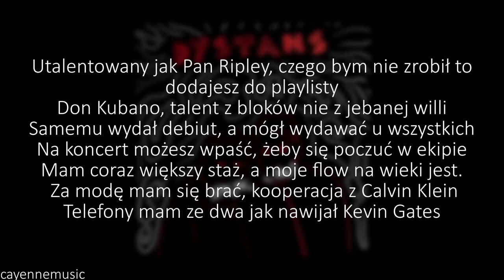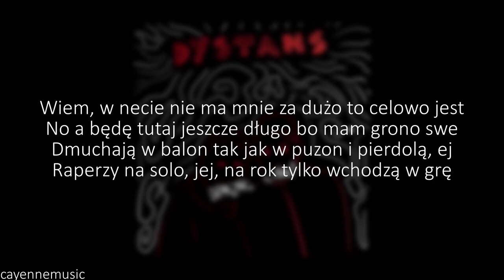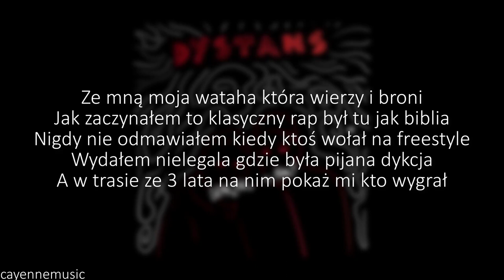Kuban - Dystans (prod. Michał Graczyk) [TEKST]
Oryginał
(Film został usunięty)

TEKST
[Intro]
Kuban, Michał Graczyk
Michał Graczyk, Kuban

[Zwrotka 1]
Nie jeden tutaj grał dla trzech osób, przemilczę to
Kubano to jest AS ma kopa jak Edin Džeko
Sprzedaż mojej płyty w końcu tu strzeli rekord
A o twojej karierze w rapie tylko dzieci wiedzą
Utalentowany jak Pan Ripley, czego bym nie zrobił to dodajesz do playlisty
Don Kubano, talent z bloków nie z jebanej willi
Samemu wydał debiut, a mógł wydawać u wszystkich
Na koncert możesz wpaść, żeby się poczuć w ekipie
Mam coraz większy staż, a moje flow na wieki jest
Za modę mam się brać, kooperacja z Calvin Klein
Telefony mam ze dwa jak nawijał Kevin Gates
Wiem, w necie nie ma mnie za dużo to celowo jest
No a będę tutaj jeszcze długo bo mam grono swe
Dmuchają w balon tak jak w puzon i pierdolą, ej
Raperzy na solo, jej, na rok tylko wchodzą w grę

[Refren x2]
Twój rap jest na Youtubie
A mój w każdym leci klubie
W chuj tyle mogę unieść
Na koncertach u nas tłum
U nich ze dwie niunie

[Zwrotka 2]
Za młodu, za odzywki nieraz dostawałem w pysk
Bo nie patrzę na zyski jak chodzi o szczerość
I wokół wciąż te same ksywki wokół mej osoby są
Za to się pali joint, za to się leje bro
Zostajemy na lata, oni na kilka godzin
Znam to od małolata i nucę to sobie do dziś
Zająłem sobie Waka, pora uzbierać plony
Ze mną moja wataha która wierzy i broni
Jak zaczynałem to klasyczny rap był tu jak biblia
Nigdy nie odmawiałem kiedy ktoś wołał na freestyle
Wydałem nielegala gdzie była pijana dykcja
A w trasie ze 3 lata na nim pokaż mi kto wygrał
Moi ludzie nie są na Youtubie
Kuban dobry chujek ciągle bywa w tłumie
Rzadko feat dogrywa, woli iść na solówę
Nie dba o swój PR, branży wcale nie uległ